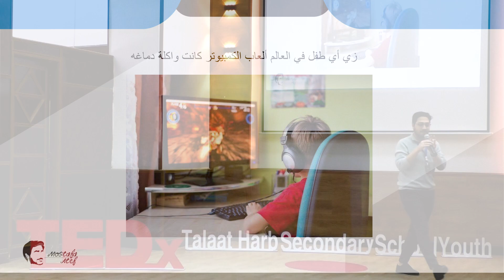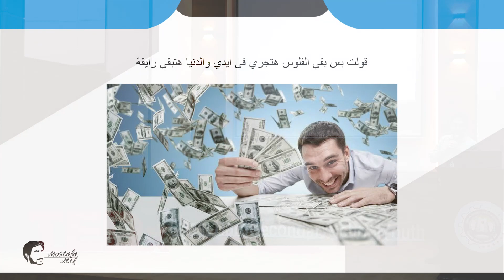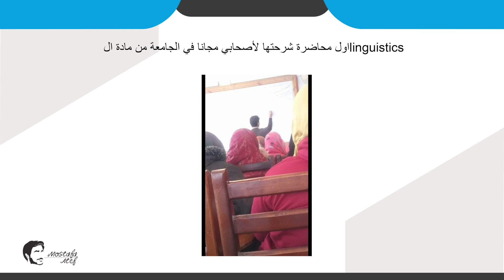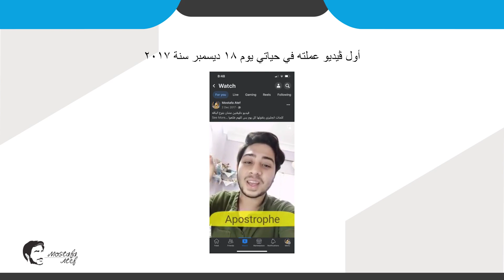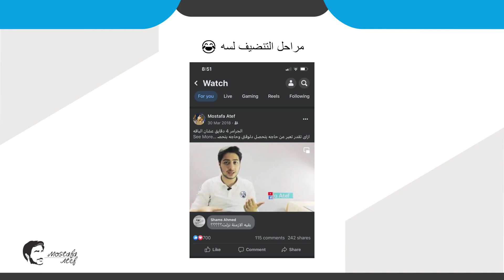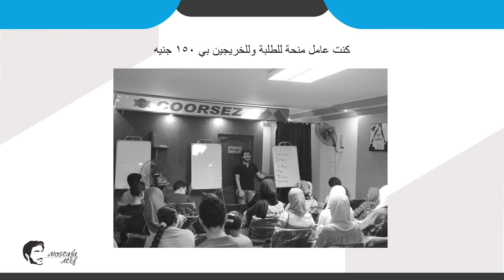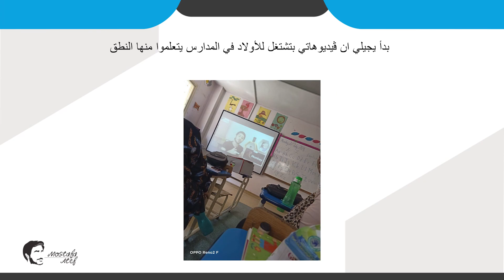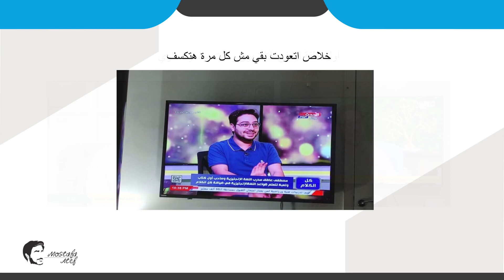Strike while the iron is hot | Mostafa Atef | TEDxYouth@TalaatHarbSecondarySchool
In his talk, Mostafa Atef is talking about his career and the major opportunities in his life, and how you have to take advantage of an opportunity as soon as it occurs, while the situation is advantageous or favorable before the opportunity goes away. "The limits of my language are the limits of my world"
This is indeed what Mustafa Atef applied, as his world was broad-minded, full of information, and he helped us in his different, and fun style to change all the mistakes we learned as a child about the English language, with this famous content that won the admiration of many followers. This talk was given at a TEDx event using the TED conference format but independently organized by a local community.